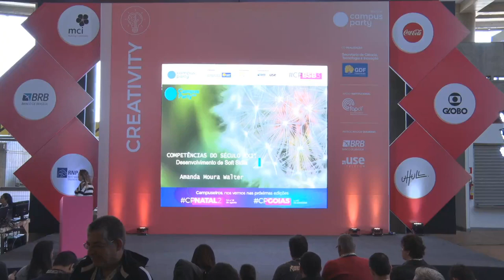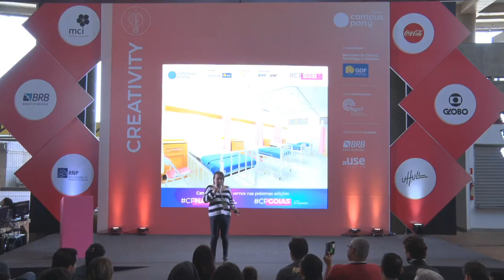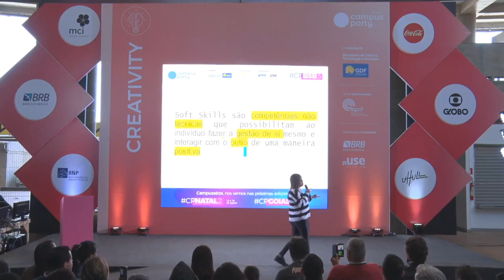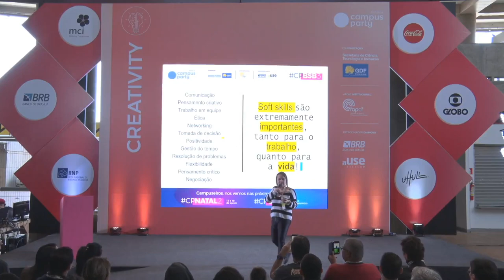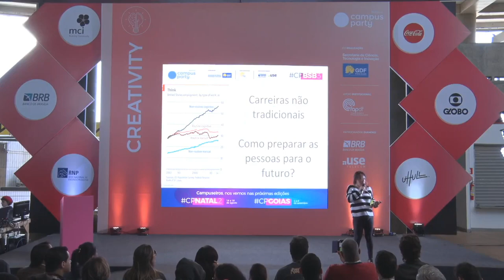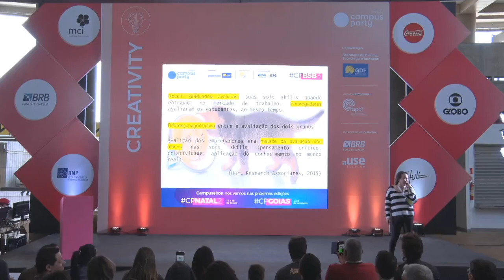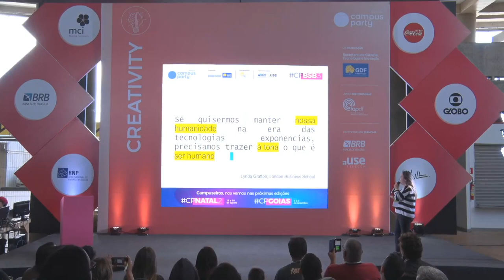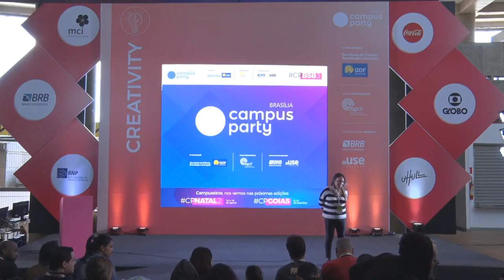CPBSB3 - Competências do Século XXI - Desenvolvimento de Soft Skills - Creativity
Palco: Creativity
Data: 21/06/2019
Horário: 11:15 às 12:00

Título: Competências do Século XXI - Desenvolvimento de Soft Skills
Minha palestra consiste em uma apresentação sobre o futuro do trabalho e as competências requeridas para os profissionais no século XXI, com foco nas soft skills criatividade, flexibilidade e comunicação. Tenho mestrado na área de Psicologia, sou professora Universitária e atuo na área de Inovação.

Palestrante(s):
Amanda Moura Walter
Graduada em Psicologia pela UnB, especialista em Gestão de Recursos Humanos pela FGV e mestre em Psicologia pela UnB. Post MBA em Gestão da Inovação pela FGV. 19 anos de experiência na área de Psicologia Organizacional e Recursos Humanos.Professora Universitária. Gosto e acredito em gente! Quero mudar o mundo. Vamos?